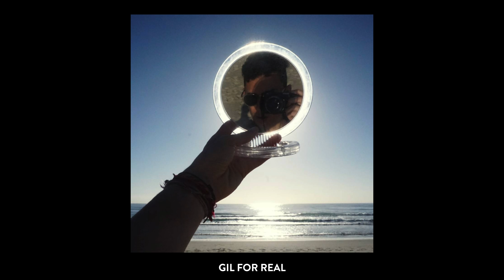SELF PORTRAITS :: Your work from PHOTO ASSIGNMENT #13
The photography submitted this week is absolutely outstanding! Photo Assignment #13 was on Self Portraits and the work is extremely special.

Photo Assignments are a weekly photography exercise in improving our work as photographers and expanding our creative thinking. I've linked up several playlists below if you'd like to get involved!

Ted Forbes
The Art of Photography
USA

I make videos covering famous photographers, photography techniques, composition, the history of photography, philosophy and much more.